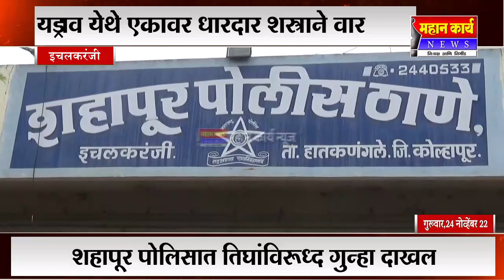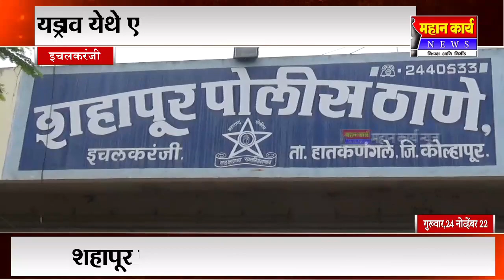यड्राव येथे एकावर धारदार शस्त्राने वार, शहापूर पोलिसात तिघांविरूध्द गुन्हा दाखल